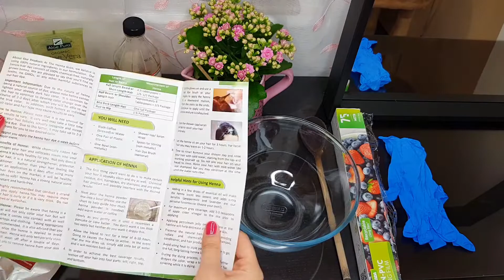Henna - Cum prepar eu henna, aplicare și rezultatul meu personal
în acest video puteți vedea cum prepar eu pasta de henna, cum o aplic si rezultatele mele personale.

Pentru mai multe remedii naturale puteți accesa profilul meu Facebook Gabriela Olariu

Par fragil
Combate căderea parului
Elimina matreata
Vopsește natural parul
Pentru scalp sensibil, iritat, par gras